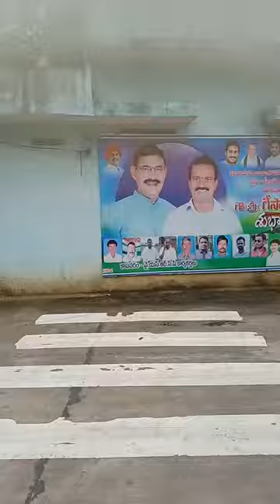ramachandrapuram to valla and kandulapalem gorripudi